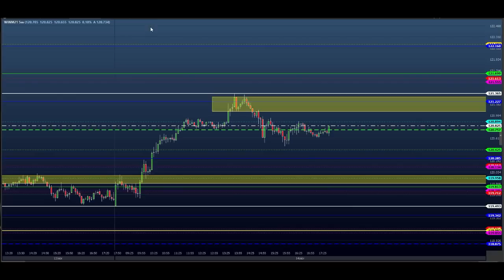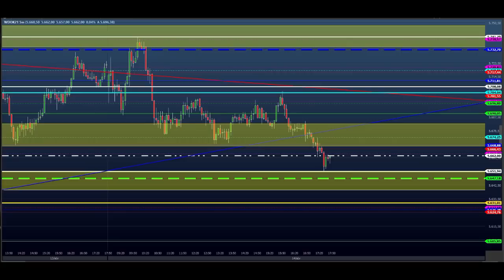ESTUDO DA BOLSA (DAY TRADE) Para o EAD do Dia 15/04 MINI ÍNDICE e DÓLAR (Price SHEIK Action)